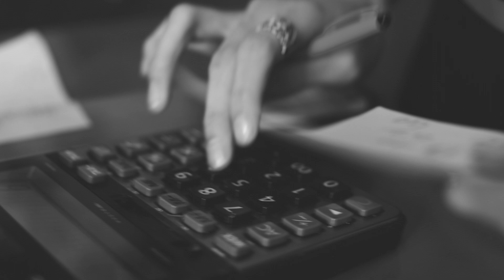Not A Citizen - Broke Again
Song produced by Not A Citizen
Mixed & Engineered by Cristobal Jimenez Van Cauwelaert
Mastered by Salvador Garza Fishburn

Video directed by Topaz Leung
Director of Photography: Topaz Leung
Editor: Jodie Costin
Production Assistant: Ming Suet
Actress: Toby Kong